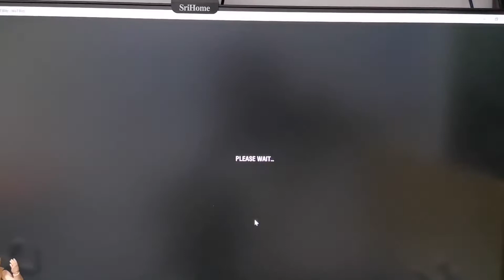Tank T34 falcon 5kills war machine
Real man play Tank! Hahahhaha!